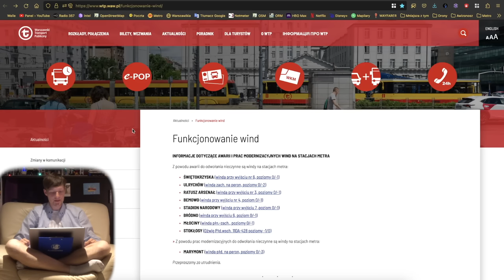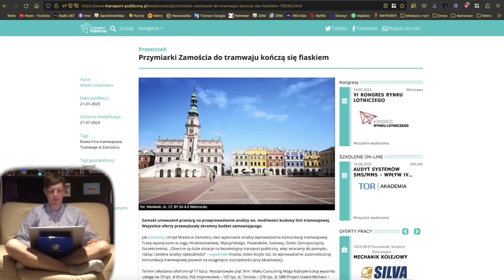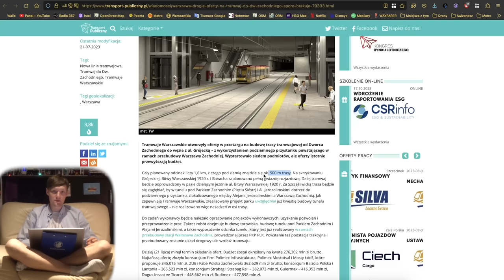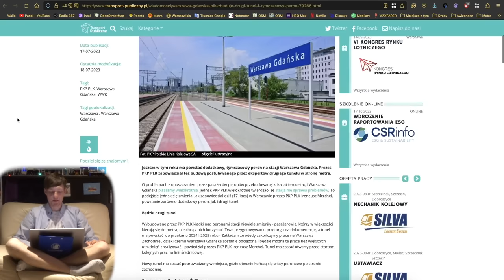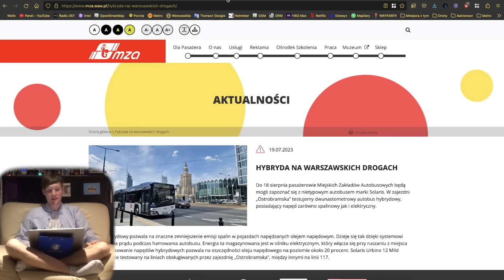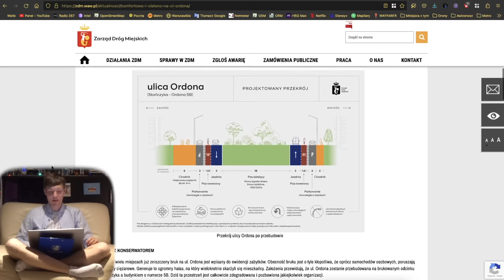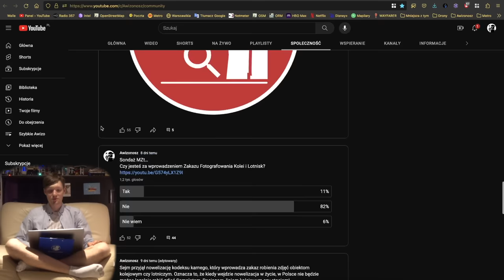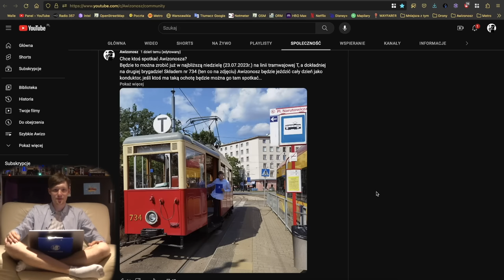#157 Dworzec Gdański z 5 Peronem, Remont Metra Centrum czy Tramwaj pod Zachodnią i na Rakowieckiej…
Zapraszam na kolejny skrót informacji z warszawy, wyjątkowo trochę później…

Spis Treści
00:00 Wstęp
00:37 Intro
01:21 Awarie Wind
02:00 Metro
05:11 Tramwaje
14:24 Pociągi
22:59 WTP
26:12 ZDM, SZRM i GDDKiA
29:16 Ustawa o Tabliczkach - Zakaz Fotografowania
29:53 Sondaże MZt…
37:52 Zakończenie
39:05 Outro